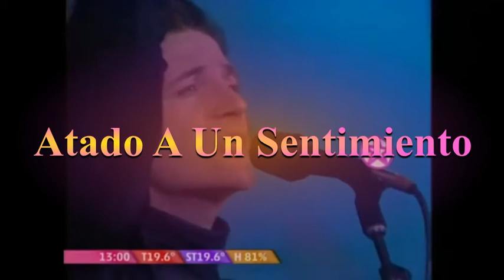Best music / Miguel Mateos Zas - 1988 parte 2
Miguel Mateos Zas, video musical en vivo
0:37 Mal Herido - Miguel Mateos
6:15 Donde Arde La Ciudad - Miguel Mateos
10:40 Atado A Un Sentimiento - Miguel Mateos
@Miguel Mateos